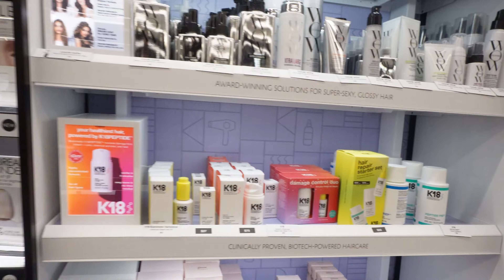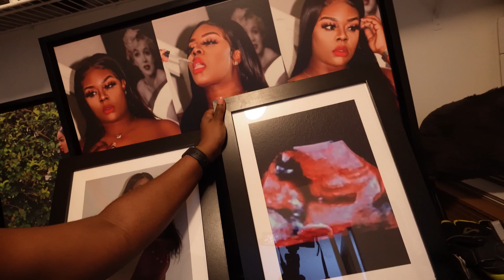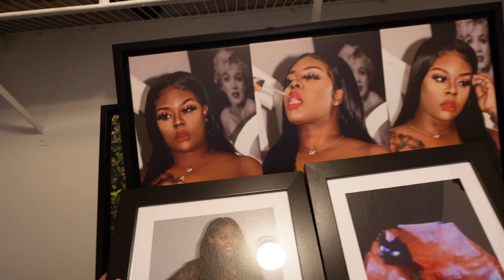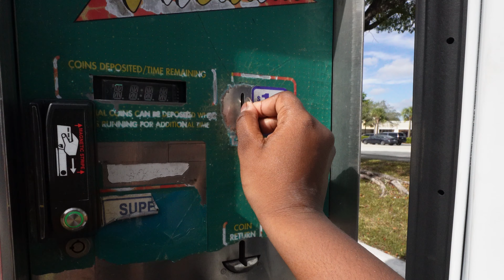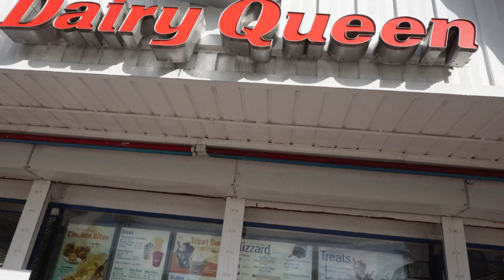"Sparkle & Shine: Car, Hair, Nails, Ice Cream!"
Cool Day Out with My Kids: Car, Cream, Hair, Nails!" Join us as we seamlessly blend everyday activities with a touch of pampering, creating precious moments with the little ones. We kick things off with a casual car wash, turning a routine task into a family affair with laughter and splashes. Next, we make a pit stop for some cool ice cream, treating ourselves and the kids to a sweet interlude. The relaxed vibe continues with a low-key hair care session and a chill nail makeover, all while sharing the experience with the little ones. No high-pressure glamour here, just a blend of casual charm and a hint of family self-care. It's an easygoing day that proves you can enjoy life's simple pleasures and create lasting memories with your kids. Check out the video to see how a chill day out can be surprisingly satisfying for the whole family!

Jadathestylist.com for more i have to offer...

💄 Amazon store front